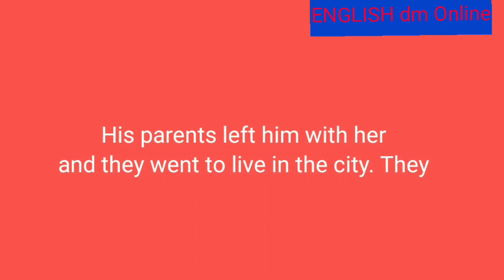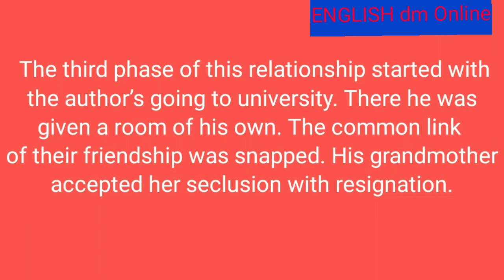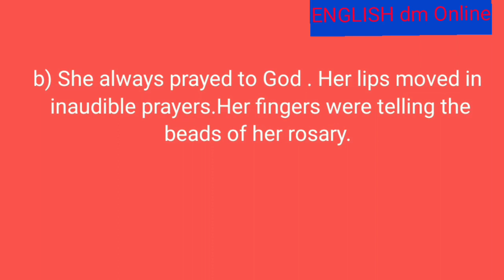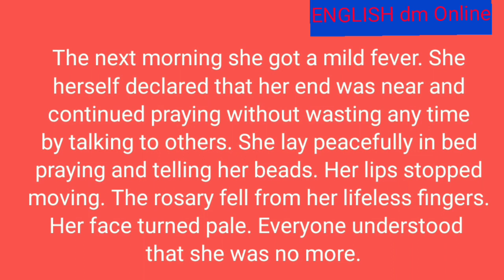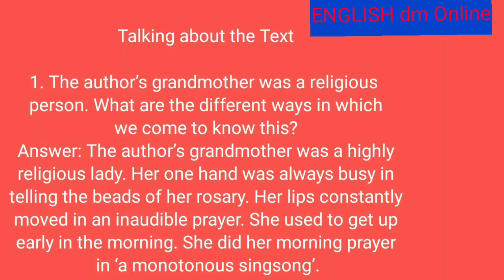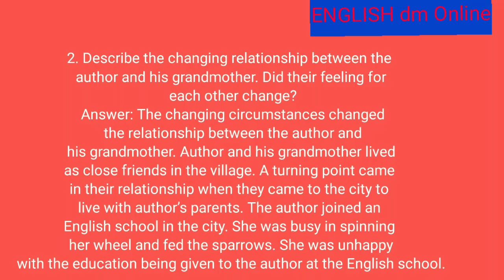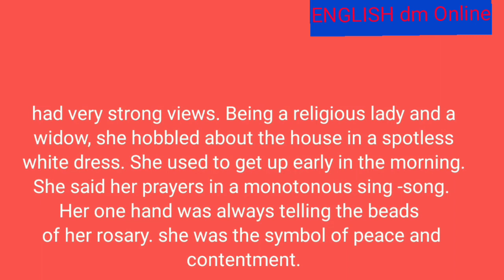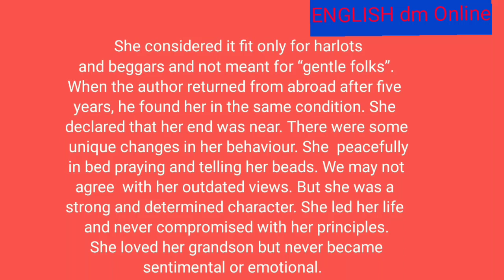The Portrait of A Lady Class XI English, HORNBILL, Learn the textual Questions and Answers easily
ENGLISH dm Online presents the textual Questions and Answers of the lesson
he Portrait of A Lady Class XI English HORNBILL
The Portrait of A Lady CBSE Textual
The Portrait of A Lady Class Xi English Hornbill
he Portrait of A Lady Grand mother
The Portrait of A Lady CBSE learn the lesson
The Portrait of A Lady Class XI learn
he Portrait of A Lady Xi English
The Portrait of A Lady CBSE syllabus
The Portrait of A Lady Easy